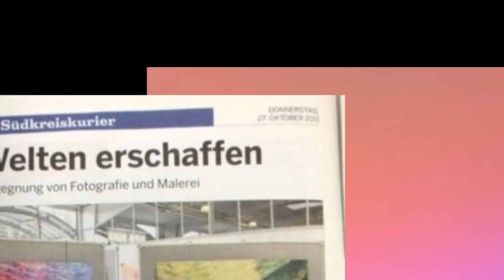Kunst Bernd Lauer 2023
Show der Arbeiten von Bernd Lauer Jahr 2023. Multiplexe Kunst